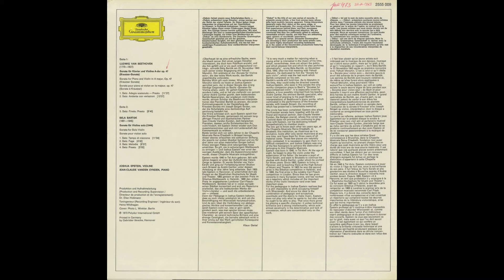Silent Tone Record/贝多芬:小提琴奏鸣曲第9Op.47"Kreutzer",巴托克:小提琴独奏奏鸣曲/约书亚·爱泼斯坦,让-克洛德·范登·艾因登 2555 009 古典音乐 黑胶唱片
ベートーヴェン(Beethoven,贝多芬):ヴァイオリン･ソナタ(Violin sonata,小提琴奏鸣曲)9番Op.47「クロイツェル(Kreutzer)」，バルトーク(Bartok,巴托克):無伴奏ヴァイオリン・ソナタ(Sonata for Solo Violin,小提琴独奏奏鸣曲)/ジョシュア・エプスタイン(Joshua Epstein,约书亚·爱泼斯坦)(vn),ジャン=クロード・ヴァンデン・エインデン(Jean-Claude Vanden Eynden,让-克洛德·范登·艾因登)(pf)/独DGG:2555 009 DE STEREO Original/管理番号:8175/